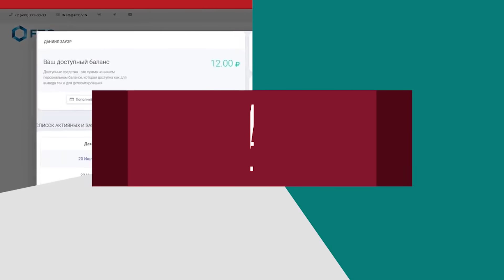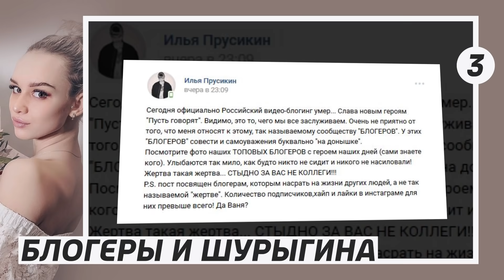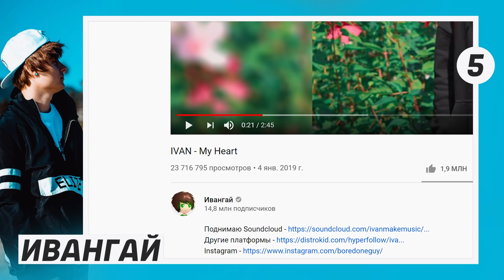САМЫЕ СТРАННЫЕ ПОСТУПКИ ЮТУБЕРОВ